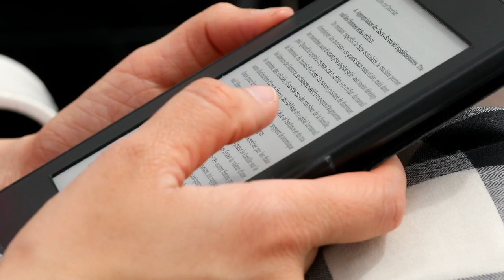BTF055: Michael Anderle and Steven Campbell go LIVE on Facebook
In today's episode of Behind The Fiction: The Book Lover's Podcast, Steve and Michael go live on Facebook and answer all kinds of comments & questions!

You are going to love getting a chance to listen to a candid conversation between Michael and Steve. The spend the entire 50 minutes answering fan questions and discussing all things books/authors. You will get all kinds of insider information and chuckles from this episode!

This episode is available as a podcast available through your favorite podcast app and through LMBPN's YouTube channel.